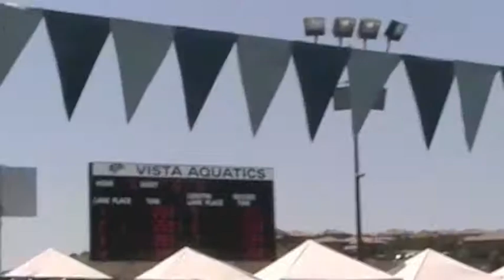Tiger Shark Swim Meet - Back Stroke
Ian swam back stroke in Tiger Shark Swim Meet